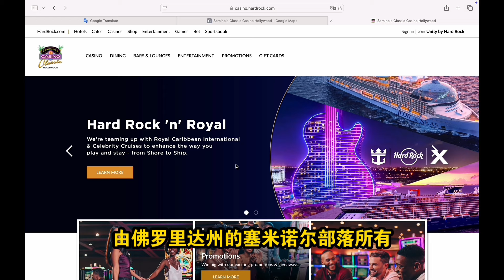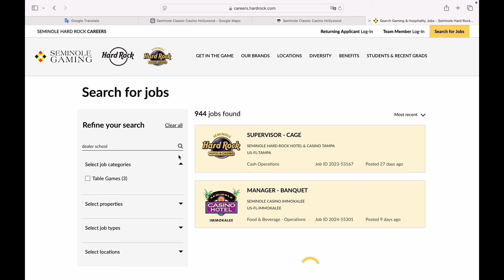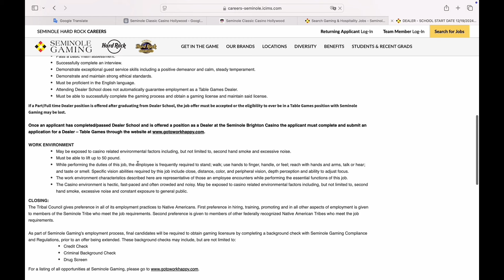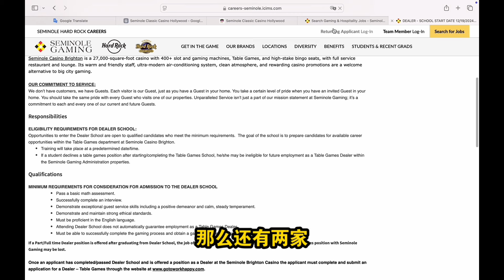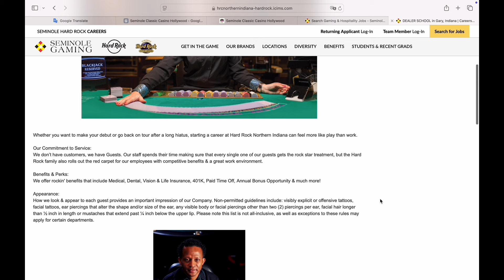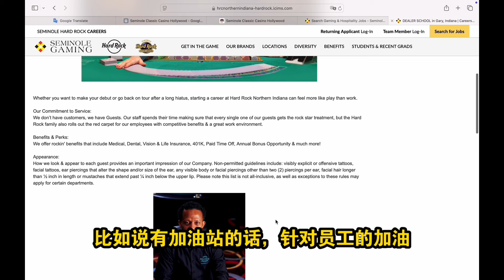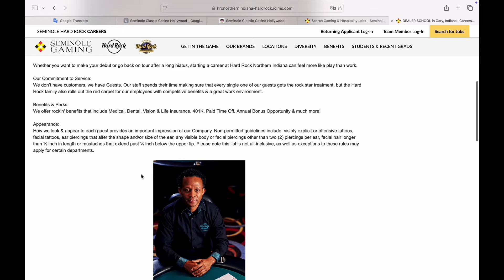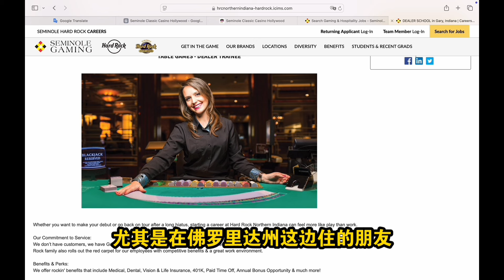【佛罗里达州：免费发牌员培训信息】Seminole Classic Casino -佛罗里达州最受欢迎的赌场 - Hollywood, FL - Casino Free Dealer School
赌场名称：Seminole Classic Casino

注：
由于这家娱乐集团名下有多家赌场，
所以请了解清楚自己到底想去哪家赌场参加培训及工作。

Casino free dealer school

【华盛顿州：免费发牌员培训信息】ilani casino - 华盛顿州小温哥华附近最大、最受欢迎的赌场 - ilani Casino, WA - Casino Free Dealer School

【俄勒冈州：免费发牌员培训信息】Spirit Mountain Casino，俄勒冈州最大的赌场 - Grand Ronde, OR - Casino Free Dealer School

【加州：免费发牌员培训信息】Graton Resort and Casino -加州湾区最受欢迎的赌场 - Rohnert Park, CA - Casino Free Dealer School

点赞，关注，分享，期待疯婆子的视频，要和疯婆子一起疯！